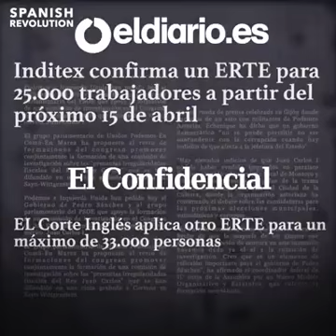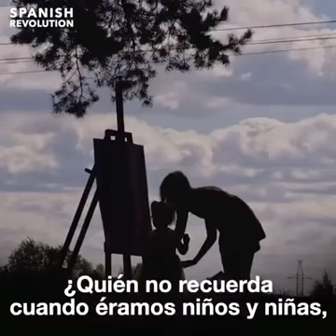Uma reflexão sobre causa e efeito